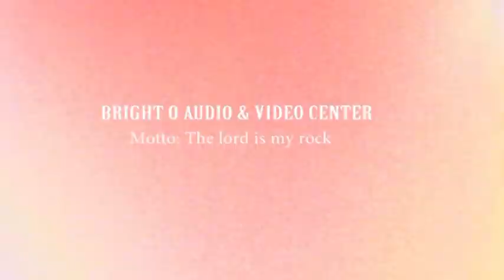Prince Clement Ogie Latest live on stage 2020( Full video)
Prince Clement Ogie Live On Stage Ukpo - Nayena ( My Year Of Prosperity)
PRODUCED, MARKETED AND DISTRIBUTED
114 Sakpoba Read By 2nd Junction Benin City. 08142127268 & 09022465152.